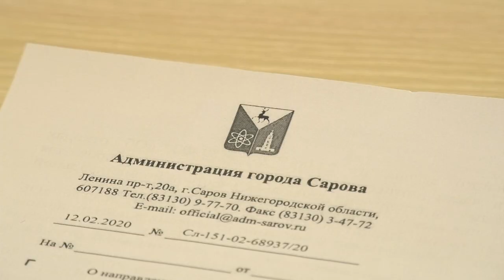Индивидуальные контейнеры для ТКО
Ввести понятие «индивидуальный контейнер» для частного сектора и дать возможность собственникам складывать мусор в баки около дома, а не возить пакеты с ТКО на машине за сотни метров. С такой инициативой администрация Сарова предложила обратиться в областное правительство.